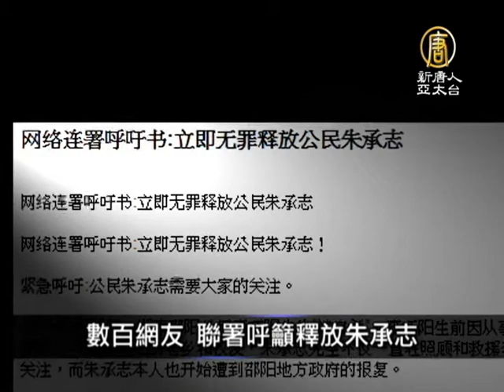【中國新聞】中國一分鐘1月2日香港元旦遊行 九人涉堵路被捕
【中國新聞】香港元旦遊行 九人涉堵路被捕(NTDAPTV) 接下來請看本日的中國一分鐘。維吾爾族作家新疆沙雅監獄離世【新唐人亞太台2013年1月2日訊】

《自由亞洲電台》報導，最近證實，2005年因言獲罪，被判刑十年的維吾爾族青年作家努力默赫默德.亞森(Nurmemet Yasin)，已在2011年在新疆沙雅監獄病死。

數百網友 聯署呼籲釋放朱承志

大陸22位維權人士發起網路徵簽，要求邵陽當局立即無條件釋放朱承志，獲得海內外網友廣泛回應。62歲的朱承志在湖南 邵陽民運人士李旺陽落難時，照顧並資助他，李旺陽離奇死亡後，朱承志被當局關押至今。活動發起人表示，簽名只是第一步，今後還會有更多行動。

香港元旦遊行 九人涉堵路被捕

在元旦日參與香港倒梁遊行的九名示威者因堵塞馬路而被捕，其中包括立法會議員梁國雄和陳偉業。兩人批評港警實施「政治逮捕」

中國大陸女搭地鐵 頭髮被門夾9站

湖北武漢一名女子1日 搭乘地鐵，因頭髮被車門夾住，被迫緊貼車門站立超過9個站。目擊者說，這名女子一直貼著車門無法動彈，不斷打電話報警。